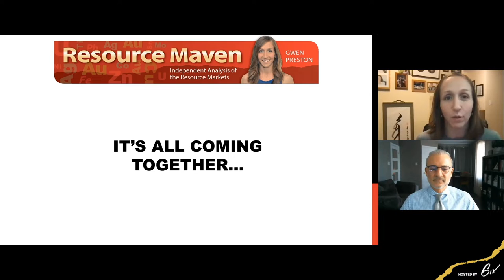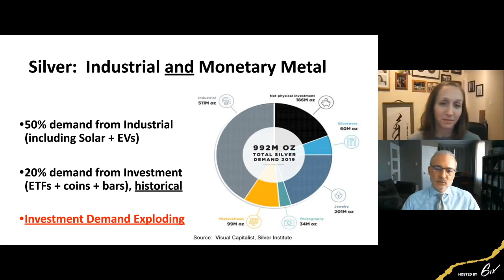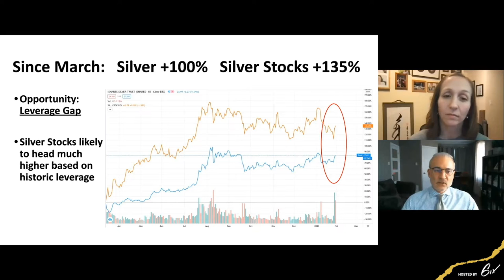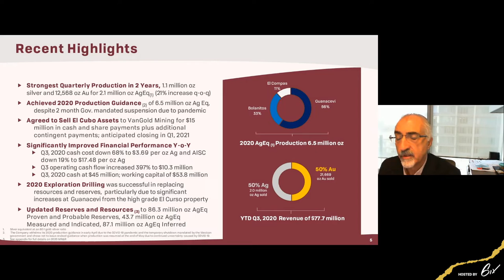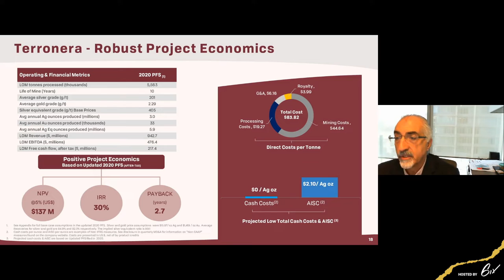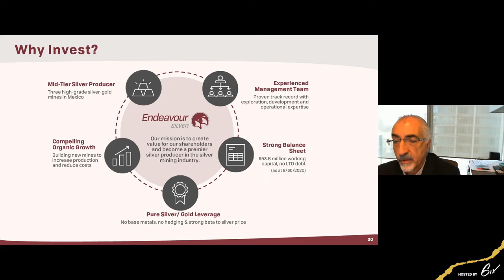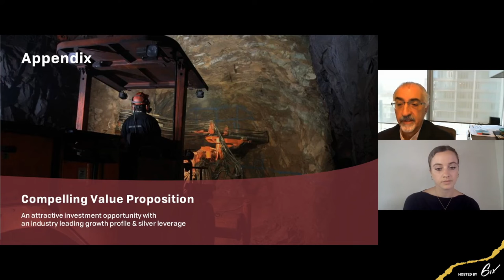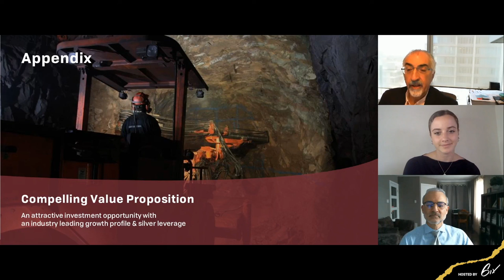Profitable Production, Compelling Growth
In this live webinar, Endeavour Silver Corp. CEO Brad Cooke, joined by Gwen Preston of the Resource Maven and Peter Krauth of the Silver Stock Investor, will be giving a convincing and provocative thesis for owning silver in the investment portfolio.

6ix Inc. (“6ix”) licenses software to publicly traded issuers of securities (“Issuers” and each an “Issuer”) which can be used by Issuers to communicate with current and prospective investors (“Investors” and each an “Investor”) on the online platform maintained by 6ix Inc. (the “Platform”). Each Issuer is solely responsible for all content relating to the Issuer on the 6ix Platform, including without limitation all investor summits presented by the Issuer and all summary information about the Issuer on the 6ix Platform.

6ix is not licensed to trade, deal or advise in securities in any jurisdiction. 6ix does not recommend or endorse any Issuer on the 6ix Platform, nor does 6ix verify the accuracy of any information presented by Issuers to Investors on the 6ix Platform or in their public disclosure records. 6ix’s sole responsibility as the operator of the 6ix Platform is to provide software to Issuers and Investors through which Issuers and Investors communicate directly with each other without any intermediation or intervention by 6ix other than in respect of technical, logistical or advertising and marketing support. Issuers pay 6ix a licensing fee for use of the 6ix Platform, and 6ix may also receive payment from Issuers to pay for advertising on third-party websites. 6ix and its principals may make and hold investments in securities of Issuers on the 6ix Platform and 6ix may offer reduced rates for its software services to Issuers in which 6ix and/or its principals are invested.

6IX DOES NOT WARRANT THAT THE PROVISION OF INFORMATION BY ISSUERS ON THE PLATFORM WILL BE ERROR-FREE, TIMELY, COMPLETE OR ACCURATE. USE OF THE PLATFORM AND RELIANCE THEREON IS AT INVESTOR’S SOLE RISK. 6IX WILL NOT BE IN ANY WAY BE LIABLE TO ANY INVESTOR OR ISSUER OR ANY OTHER ENTITY OR PERSON FOR ANY INACCURACIES, ERRORS, OMISSIONS, DELAYS, DAMAGES, CLAIMS, LIABILITIES OR LOSSES, REGARDLESS OF CAUSE, IN OR ARISING FROM THE USE OF THE PLATFORM.